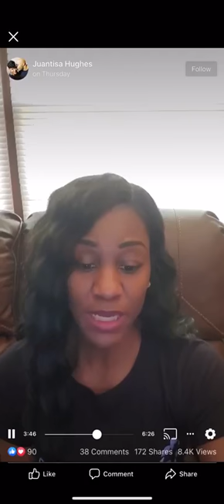COVID-19 Solution, Please Share